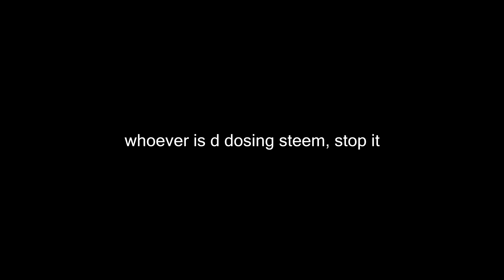STEAM HACKED!!!!! ON CHRISTMAS!!!!!!